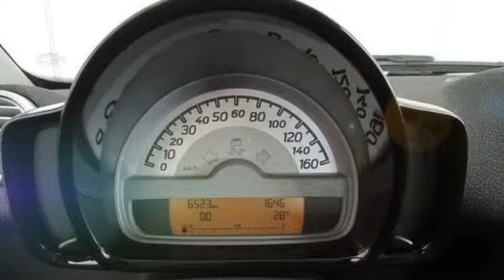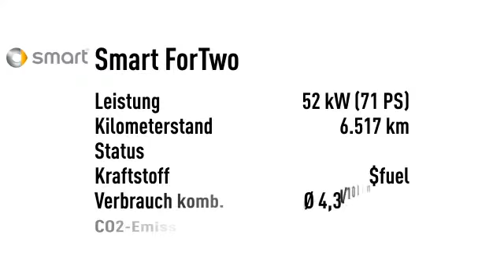Smart ForTwo for two mhd 52kW passion Servo Navi Sound Lichtp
Endpreis: € 9.979,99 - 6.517 km - 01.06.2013. Weitere Details:
Sportwagen/Coupé, Power{kw=52.0} KW, Automatikgetriebe, grau